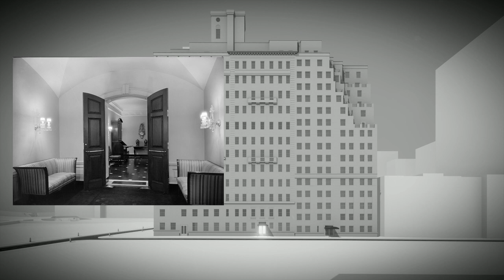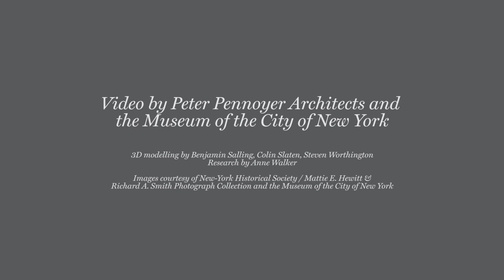Elegance in the Sky: The Architecture of Rosario Candela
The architect Rosario Candela played a major role in shaping the architectural legacy of 20th-century New York—the distinctive “prewar” streetscapes of Park and Fifth Avenues and Sutton Place in particular. "Elegance in the Sky: The Architecture of Rosario Candela" revisits the setback terraces and neo-Georgian and Art Deco ornament of Candela-designed high-rise apartments. His buildings established new standards of chic urban living for some of New York’s wealthiest citizens and still rank among the most prized in the city, almost a century after they were built.